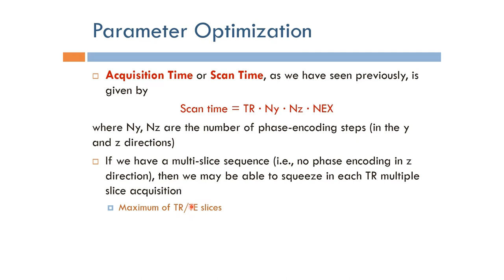Short Topics in Magnetic Resonance Imaging: Parameter Optimization: Scan Time (Arabic Narration)